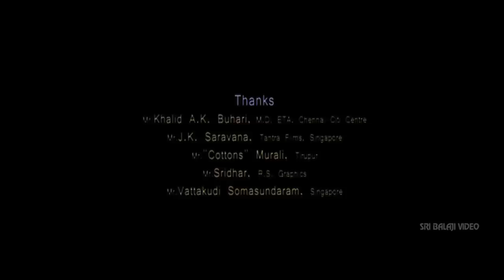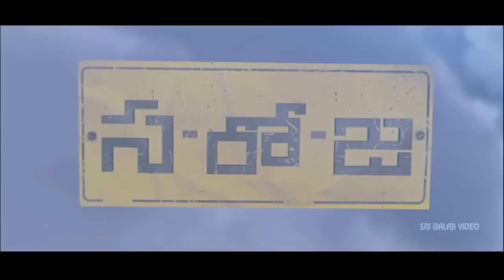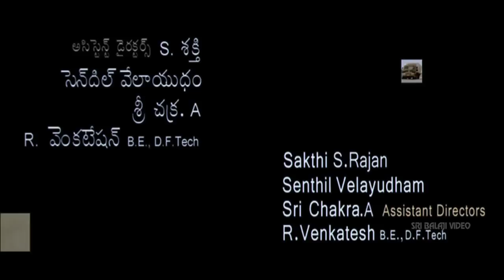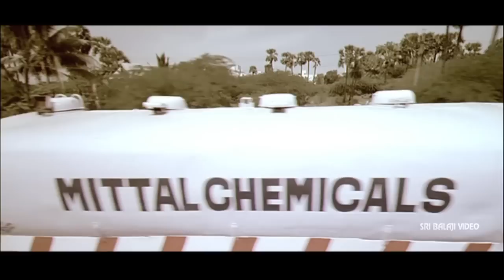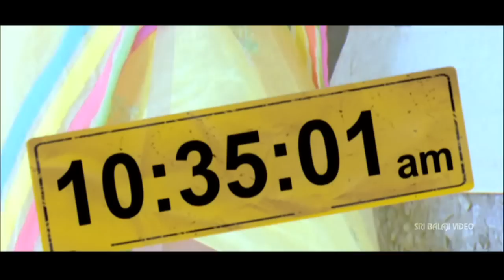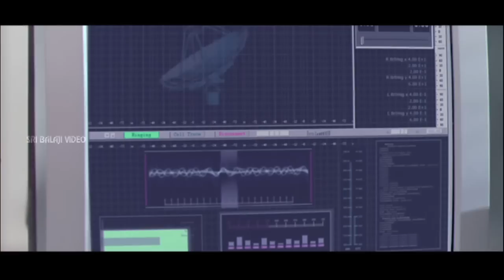Saroja Telugu Full Movie Part 1/2 | Vaibhav, Kajal Aggarwal, Srihari | Sri Balaji Video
Watch & Enjoy Saroja Telugu Movie (720p) Starring Prakash Raj, Srihari, Vaibhav, SP Charan, Sampath, Kajal Aggarwal, Brahmanandam, Premgi Amaren, Direction Venkat Prabhu, Music Composed by Yuvan Shankar Raja.

Viswanatham (Prakash Raj) is a billionaire in Hyderabad. His teen daughter Saroja (Vega) is kidnapped and he is asked to pay up a ransom of Rs.20 crores. He takes help of his cop friend (Srihari). Meanwhile a group of four friends in Chennai take up a road trip to Hyderabad to attend cricket match. They are forced to take a remote route as the national highway is jammed due to a big accident. They enter a remote village in which they encounter with a gang of cold-blooded goons. The rest of the story is about how these four youngsters get connected with the kidnap of Saroja and what happens next.